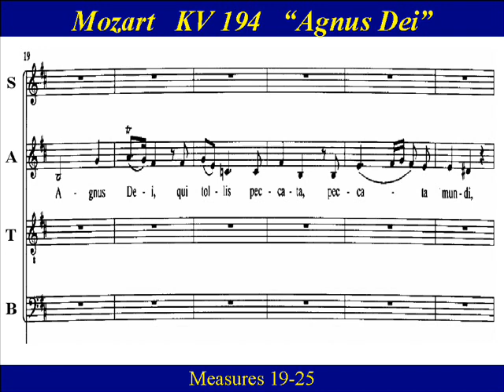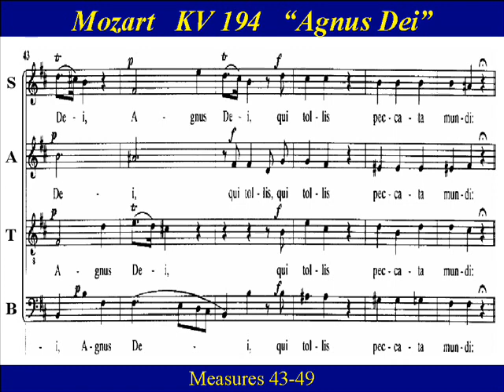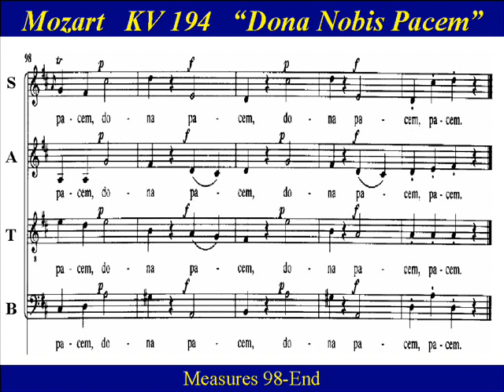Soprano Mozart KV194 Missa Brevis Agnus Dei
Soprano Choir Practice:   “Agnus Dei” from Mozart’s “Missa Brevis in D major”,KV194, completed on August 8, 1774, to be performed in the Salzburg Cathedral. Composed at age 18, this mass is a fine example of  Mozart writing precisely to adherence of the rules that the entire “Missa Brevis” mass be no longer than three-quarters of an hour.  It’s inventive, and melodious, and a masterpiece of clarity and beauty of the liturgy.